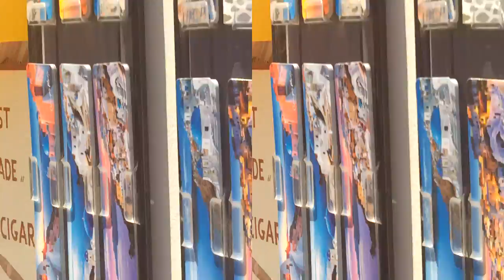улочки города Ия острова Санторини Греция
3d video for real 3d glass санторини VIP греция Ия улочки
Тира (Фира, Санторин, Санторини) — в Эгейском море
входит в архипелаг Киклады.
Тира вместе с островами Тирасия, Палеа-Камени, Неа-Камени и Аспрониси входит
в группу островов в виде кольца, называемую Санторини (Санторин)
город Ия
Финикия
Афинос
Камари
Минойское извержение
3D санторини
3D для очков
3D для телевизоров
3D для смартфона
3D видео без очков
3D Крит Греция
3D путешествие
3D егейское море
3d видео для шлема
3D tour
3D Mediterranean Sea
3D Crete Greece
3D videos without glasses
3d video for Slam